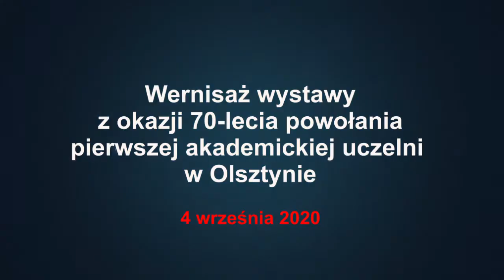Warto było budować Wyższą Szkołę Rolniczą na gruzach Kortowa! Feliks Walichnowski na wernisażu 2020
Proszę o wsparcie niezależnego kanału i wolnego słowa KuPrawdzie​​​​​​​​​​​​​​​​​​​ na konto: 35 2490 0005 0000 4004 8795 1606. Wspomagających honoruję na